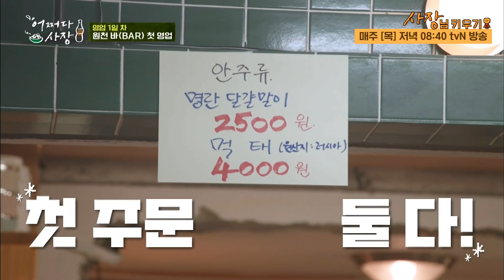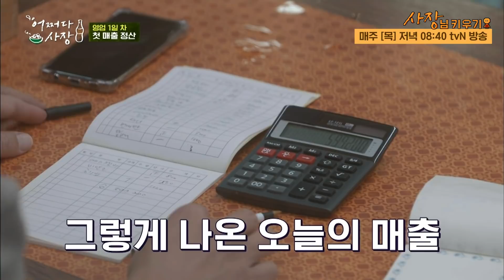[어쩌다사장] 인성마저 훌륭한 조인성 사장님❤️ 오는 손님들과 다정하게 말 나누는 것조차 화보고 드라마고 영화네..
tvN [어쩌다 사장]: 그 겨울, '어쩌다' 사장이 됐다?! 시골 가게를 덜컥 맡게된 도시남자 차태현x조인성의 시골슈퍼 영업일지